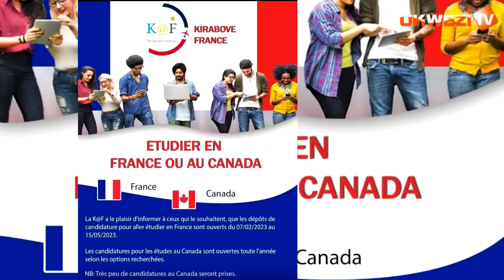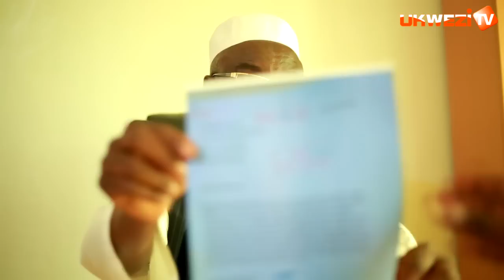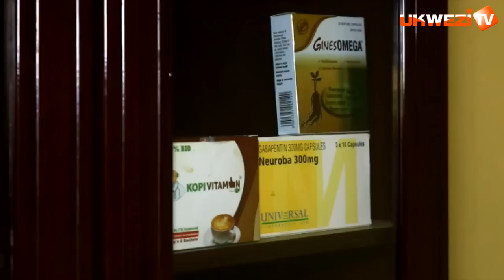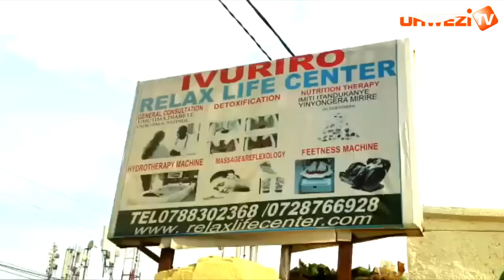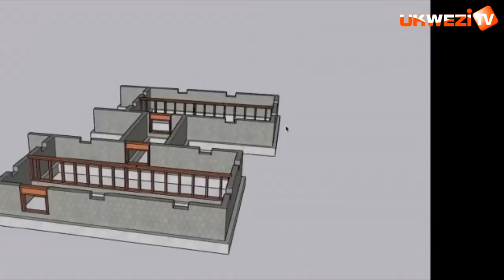Birababaje kuba umukecuru wacu afungirwa inyandiko mpimbano njye wayanditse mpari||Sheikh Gatete